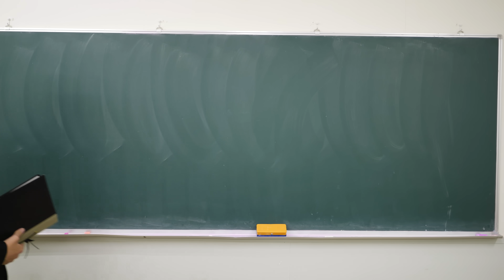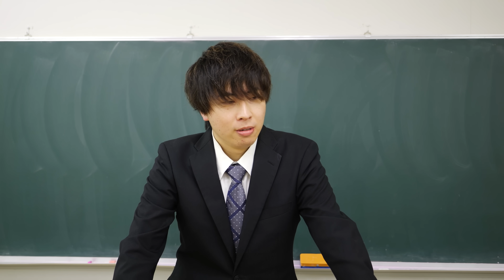【ぼっち組長へ】本当は不良なのに陰キャになりすます高校生の日常【コントVol.283】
撮影協力（順不同）
【お知らせ】
※名前はまだありません。

=メンバーSNS=
【あつた】

‹画像素材›
かわいいフリー素材集 いらすとや
‹主に利用しているBGMサイト›
・DOVA-SYNDROME
※使用していない場合もあります。